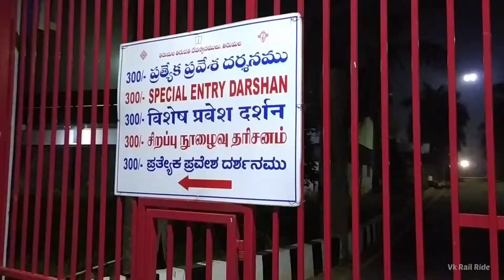🕌 Tirumala Tirupati Devasthanam | திருமலை திருப்பதி | 2022 | India's Biggest Temple | vkrailride .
Sri Venkateswara Swami Vaari Temple,

Is a Hindu temple situated in the hill town of Tirumala at Tirupati in Chittoor district of Andhra Pradesh, India. The Temple is dedicated to Venkateswara, a form of Vishnu, who is believed to have appeared here to save mankind from trials and troubles of Kali Yuga. Hence the place has also got the name Kaliyuga Vaikuntha and the Lord here is referred to as Kaliyuga Prathyaksha Daivam. The temple is also known by other names like Tirumala Temple, Tirupati Temple, Tirupati Balaji Temple. Venkateswara is known by many other names: Balaji, Govinda, and Srinivasa. The temple is run by body Tirumala Tirupati Devasthanams (TTD) which is under control of Andhra Pradesh Government. The head of TTD is appointed by Andhra Pradesh Government. The revenue from this shrine is used by Andhra Pradesh government.

history,
The first recorded endowment was made by Pallava queen Samavai in the year 966 CE. She donated many jewels and two parcels of land (one 10 acres and other 13 acres) and ordered to use the revenues generated from that land to be used for the celebration of major festivals in the temple.The Pallava dynasty (9th century), the Chola dynasty (10th century), and Vijayanagara pradhans (14th and 15th centuries) were committed devotees of Venkateswara. The temple gained most of its current wealth and size under the Vijayanagara Empire, present-day Karnataka state, with the donation of diamonds and gold. In 1517, Vijayanagara Emperor Krishnadevaraya, on one of his many visits to the temple, donated gold and jewels, enabling the Ananda Nilayam (inner shrine) roofing to be gilded. On 2 January 1517, Krishnadevaraya installed his own statue in the temple and he has made several donations to the temple.After the decline of Vijayanagara Empire, leaders from states such as the Kingdom of Mysore and the Gadwal Samsthanam worshiped as pilgrims and gave ornaments and valuables to the temple. Maratha general Raghoji I Bhonsle (died 1755) visited the temple and set up a permanent administration for the conduct of worship in the temple. Between 1320 CE and 1369 CE, idols of Ranganatha temple of Srirangapatnam were kept in this temple for safe keeping.
After the end of Vijayanagara Empire, the temple went into the hands of Golconda in July 1656 and then it was under the French for a short period of time and under Nawab of Carnatic till 1801 CE. With the advent of British during the early 19th century, the management of the temple passed to hands of East India Company, who accorded special status to temple and avoided interference in temple activities. Madras government passed Regulation seven of 1817, which passed the temple to Board of Revenue through collector of North Arcot District.In 1821, Mr. Bruce, the then East India company commissioner for Chittoor district, had drawn rules for the management of Temple which is referred to as Bruce's Code. The 7th Nizam of Hyderabad, Mir Osman Ali Khan donated ₹8,000 to the temple.

In 1843 the East India Company transferred the Administration of Temple along with other Temples in Tirupati to Mahants of Hathiramji Muth, who acted as Vicaranakartas. It was under the rule of Mahants for six generations until 1933 when Tirumala Tirupati Devasthanams was formed as a result of the TTD Act in 1933. The Act of 1933 was superseded by Madras Hindu Religious and Charitable Endowment Act of 1951.Again in 1966, the temple was placed under direct control of Andhra pradesh State Endowments Department, with Andhra Pradesh Charitable and Hindu Religious Institutions and Endowments act. In 1979, act of 1966 was rolled back with new Tirumala Tirupati Devasthanams act, where temple administration was vested to a committee consisting of Executive officer, Chairman and two other members nominated by Government of Andhra Pradesh.The temple is run by body Tirumala Tirupati Devasthanams (TTD) which is under control of Andhra Pradesh Government. The head of TTD is appointed by Andhra Pradesh Government. The revenue from this shrine is used by Andhra Pradesh government.

The temple bears as many as 640 inscriptions in Kannada, Sanskrit, Tamil, Telugu languages.There is a unique collection of about 3000 copper plates on which the Telugu Sankirtanas of Tallapaka Annamacharya and his descendants are inscribed. This collection forms a valuable source of material for a historical linguist in Telugu apart from its importance to musicologists.
In 2006, The Andhra Pradesh government under its Christian chief minister Y.S Rajasekhara Reddy decided to build a church on the Tirumala hills, and declared only two of seven hills of Tirumala are of Hindu worship and the rest can be used by the state for other purposes. This resulted in heavy protests all over Andhra Pradesh. Finally, the court declared that all the area of 7 sacred hills are to be administered by Tirumala Tirupati Devasthanams.